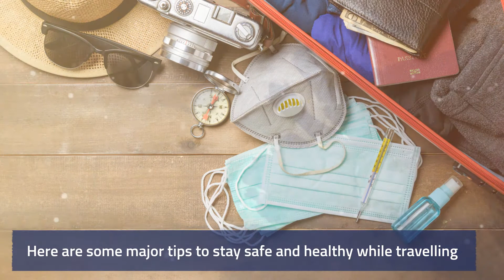Travelling Tips Amid Coronavirus Scare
Coronavirus has been declared as a pandemic by the WHO and the whole world has come together to combat it. Most of the countries are taking measures to stop the virus from spreading further. One of the major measures taken is urging people to refrain from travel at this moment and practice social distancing as much as possible. However, there are a lot of people for whom traveling is still important amidst this situation. Watch this video to follow some basic rules while traveling to keep yourself safe.

Tips to stay safe and healthy while traveling:

1.      Wash your hands frequently
2.      Disinfect your surroundings at regular intervals
3.      Use alcohol-based sanitizers
4.      Use surgical masks only if you are sick or treating a patient
5.      Avoid visiting affected areas

Corona
Coronavirus
Pandemic
COVID-19
Social distancing